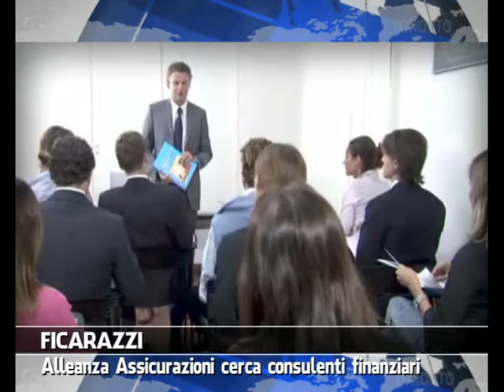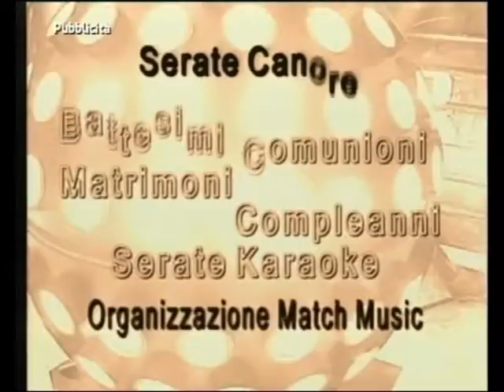VG8 - EDIZIONE 29 AGOSTO 2014